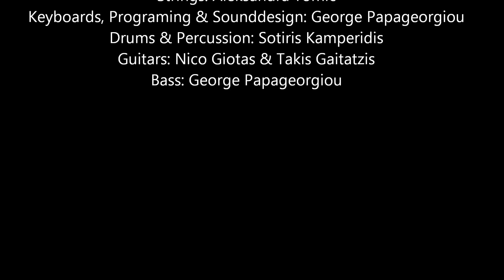DioKormia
GENIMA-Band, Dio Kormia, offizieller Videoclip.
Music & Lyrics: Kostantinos Papadopoulos [GENIMA - Band]
Powered by Musikinstitut GENIMA
Arranged& Recorded by GENIMA-Studios
Vocals: Kostantinos Papadopoulos
Strings: Aleksandra Tomic
Keyboards, Programing & Sounddesign: George Papageorgiou
Drums & Percussion: Sotiris Kamperidis
Guitars: Nico Giotas & Takis Gaitatzis
Bass: George Papageorgiou
Video-Produktion: Max Speitel
im Auftrag von GENIMA-Tv